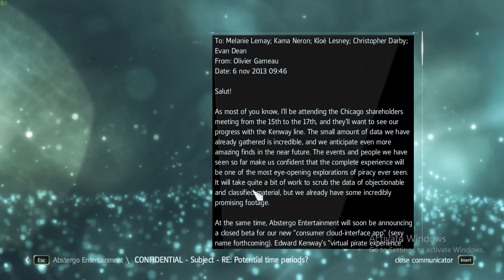Assassin's Creed IV: Black Flag | WALKTHROUGH | Freedom Of Nassau | ep. 11